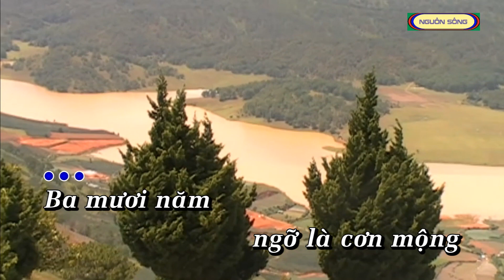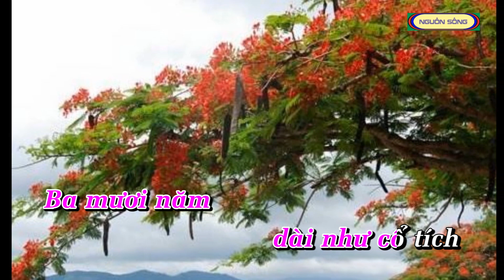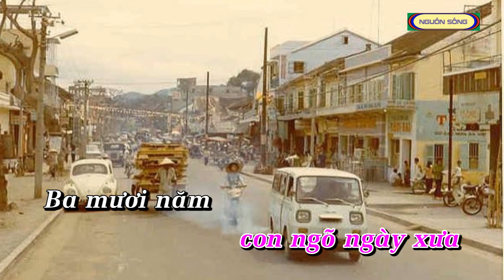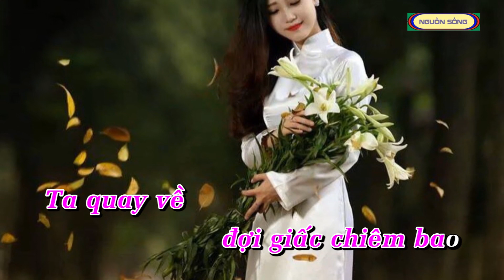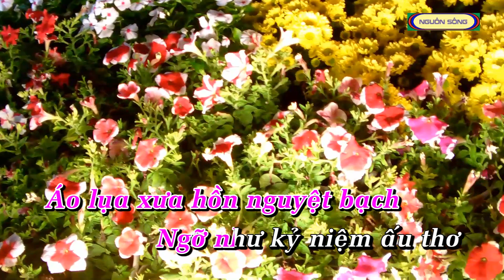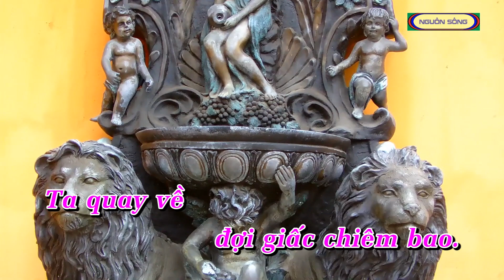Ba mươi năm VTH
Nhạc phẩm BA MƯƠI NĂM - Thơ: Lưu Trần Nguyễn - Nhạc: Võ Tá Hân